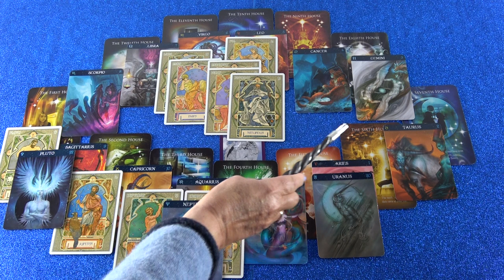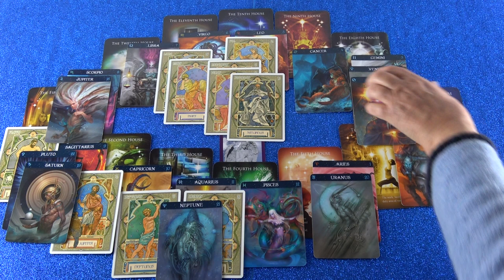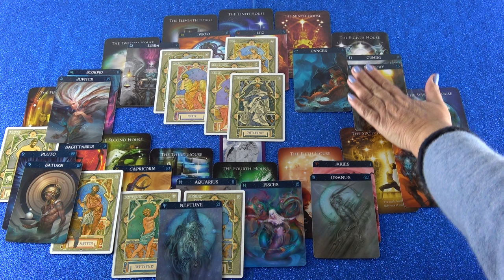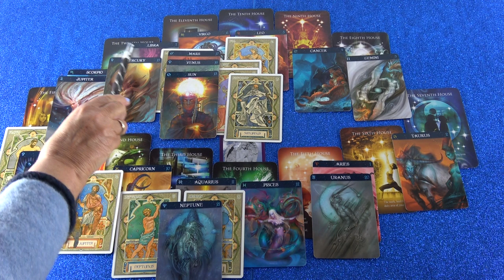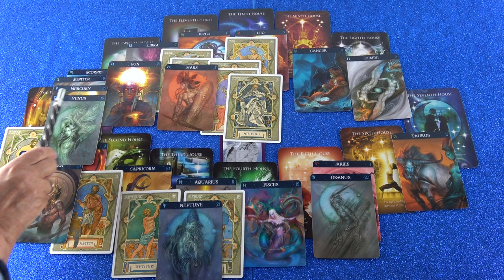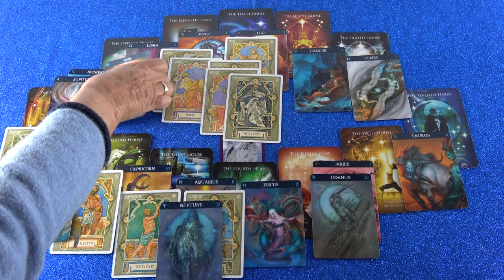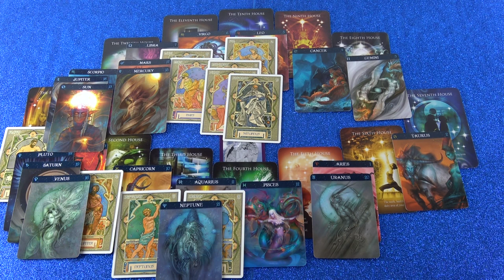Jahreshoroskop 2019 (Belisia)